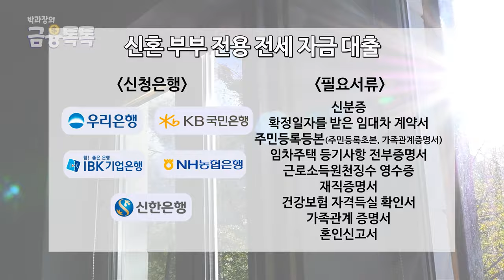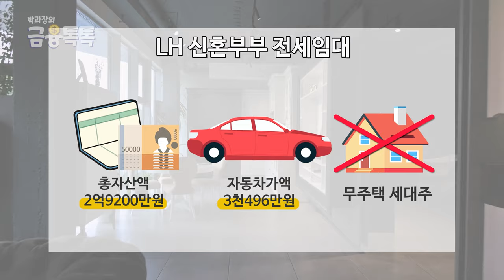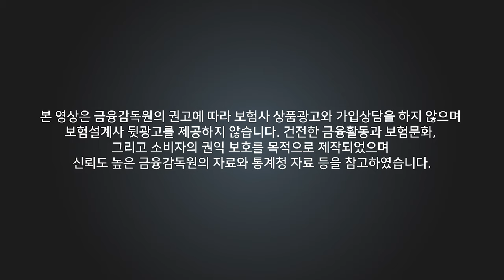신혼부부 전세자금대출, 종류별 총정리!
여러분~ 시간이 정말 빠르죠! 조금 있으면 또 봄이 오네요!
봄 하면 또 신혼부부들이 탄생하는 결혼의 계절이라 볼 수 있죠?
그래서 오늘은 신혼부부들을 위한 대출상품을 정리해봤습니다.
저금리로 모아 봤으니 영상 끝까지 시청해주시고

00:00 - 인트로
00:16 - 상품 목차
00:18 - 신혼 부부 전용 전세 자금 대출
01:00 - LH 신혼부부 전세임대
01:41 - 서울 신혼부부 임차보증 대출